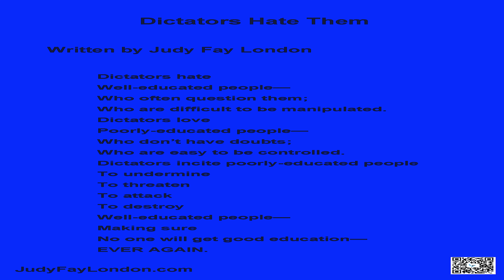Dictators Hate Them (a poem)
Judy Fay London is a published writer (who writes fiction and nonfiction; novels and short stories),  and motivational speaker; A former entrepreneur, translator, teacher, part-time tour guide and model, Judy is also a fan of Jack London and Friedrich A Hayek; a dog lover; and a yoga lover.

This music is available for commercial and non-commercial purposes.The second  background music--"Death of a Music Box ", written  by  ccMixter, is used under CC-BY.